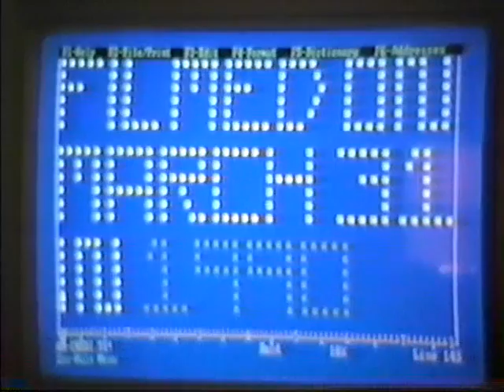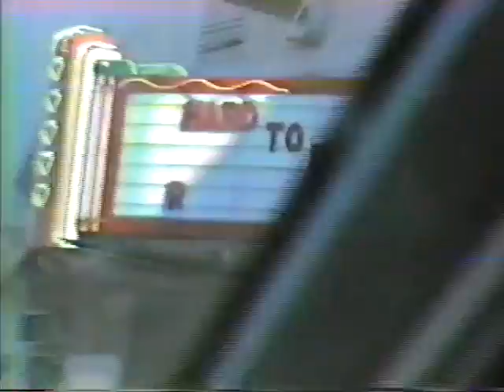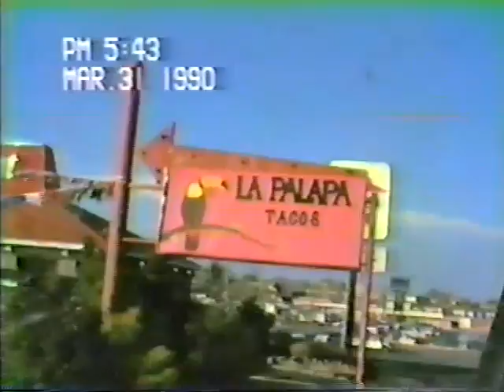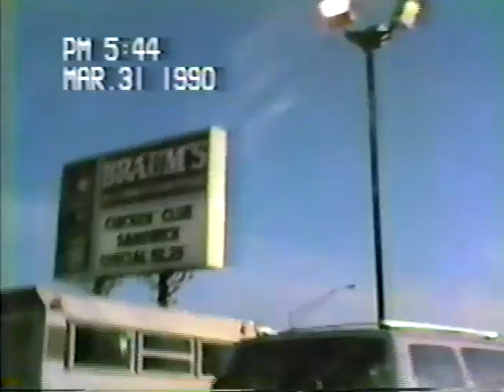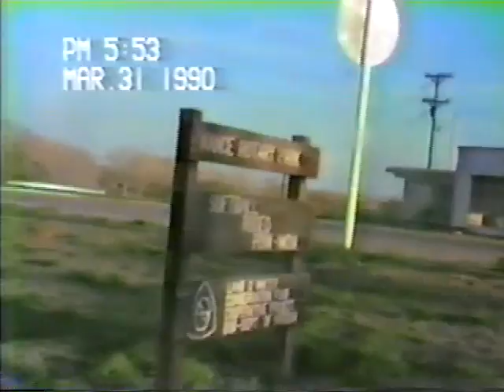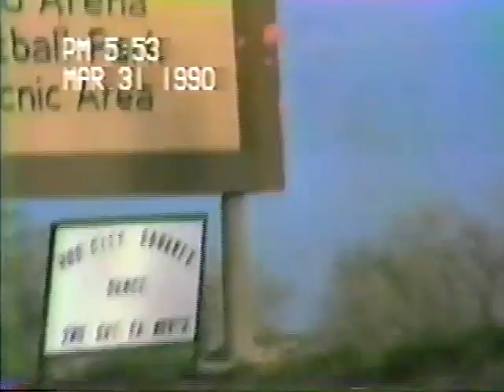Wayne's Home Movies - 1990 - March 31st / Route 66 - Clinton, Oklahoma